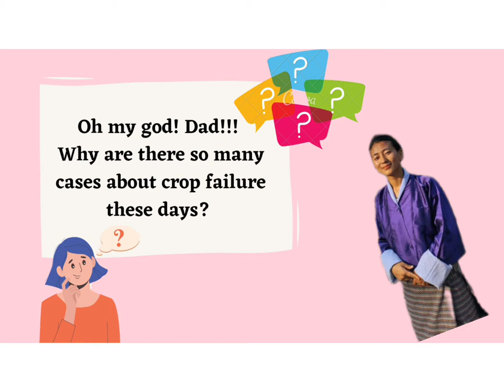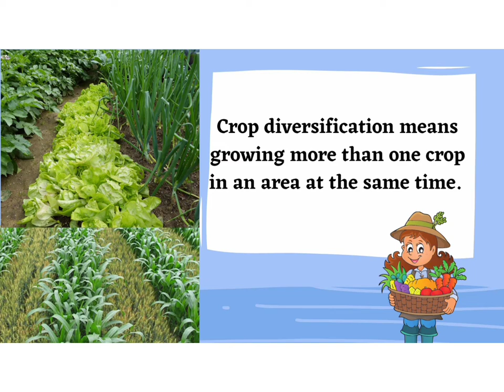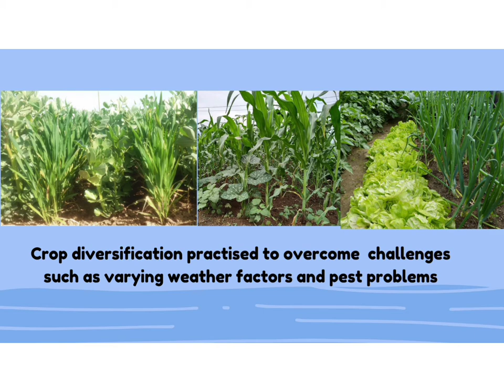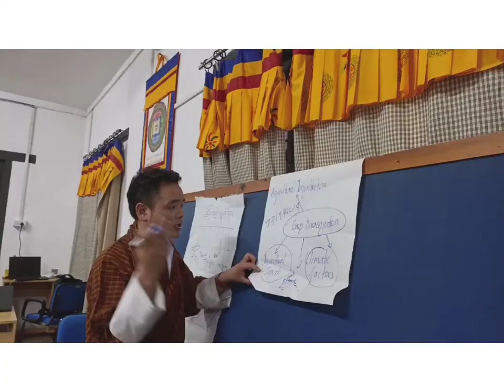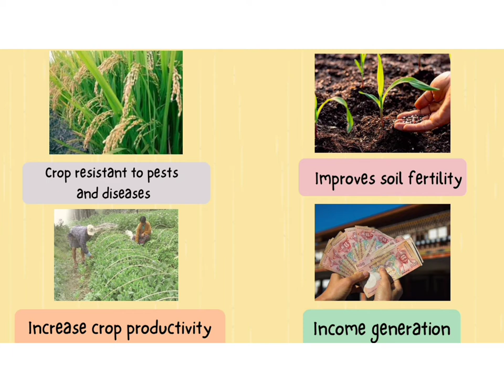Video presentation of case study on crop diversification (CSA)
We chose the case study of Wengkhar for the video presentation. In the past, people had very little knowledge on crop rotation and its benefit. Often they would be the victim of crop failure due to pests and poor soil health. Only after support from CARLEP, they could integrate different Climate Smart Agriculture practices such as crop diversification. Only then it answered their problem of crop failure. Now crop diversification is practised in many parts of Bhutan and yet to reach every corner of our country.